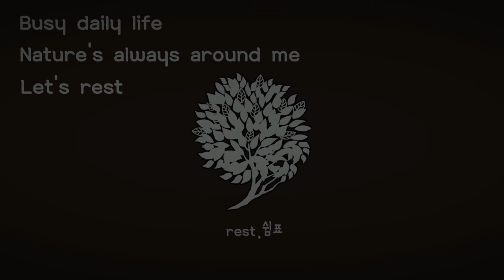Rest | Small valley sounds | White noise for short break~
Sounds of nature for relaxation

Busy daily life
Nature's always around me
Let's res